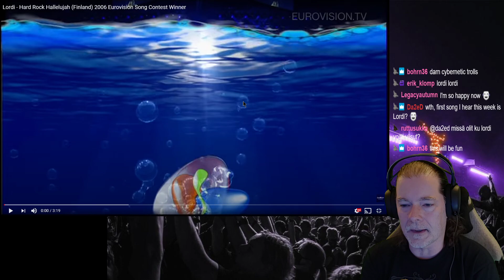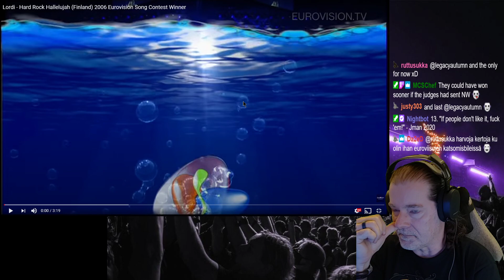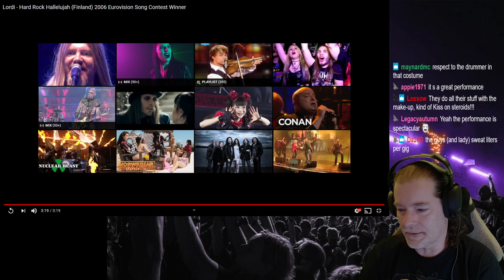Lordi - Hard Rock Hallelujah - Reaction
First time reacting to Lordi!